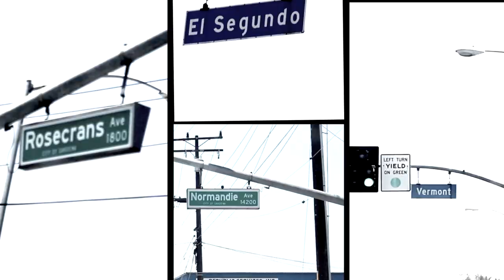Kayron - We Gone! (Official Video)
Official Video for Kayron's single "We Gone!" 2012
Prod. by DeAndrea McCoy

Shot/Cut by: FweshlyDipped